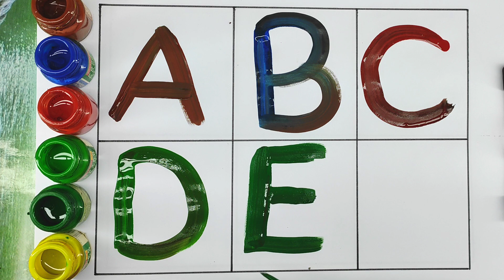A for Apple B for Ball C for Cat। abcd alphabet। rhymes। phonics song। अ से अनार क से कबूतर।